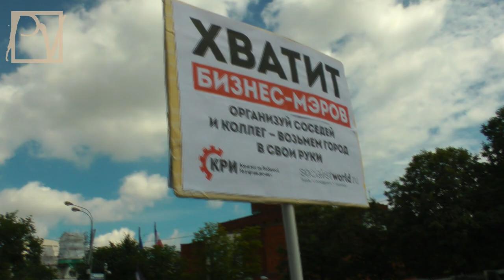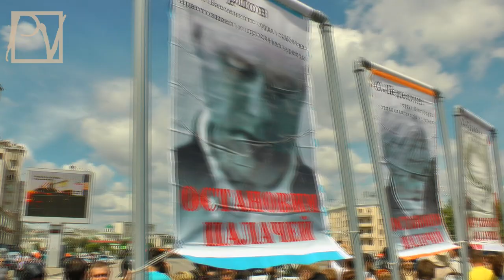12 ИЮНЯ 2013 Г. "МАРШ ПРОТИВ ПАЛАЧЕЙ"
12 июня 2013 г. в Москве состоялся "Марш против палачей, в защиту политзаключенных", в котором приняло участие около 8 тыс. человек. Смотрите репортаж Politvestnik.tv